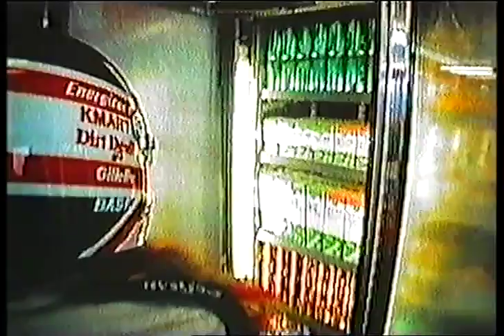Nigel Mansell 1993 Wholemeal Bread Advert